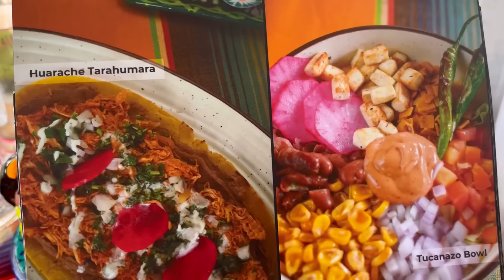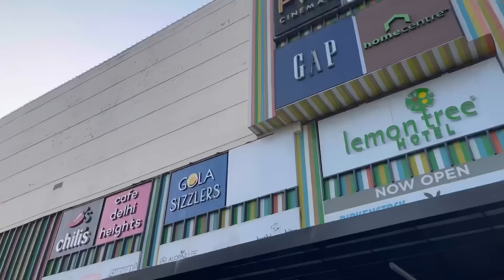Mexican restaurant-o Tacos Frida aro Huarache Tarahumara cha•a jaman Pacific Mall-o shopping ka.a.